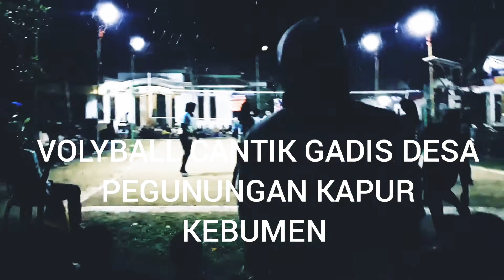KARTIJEM VS FRESCO.19 Oktober 2021